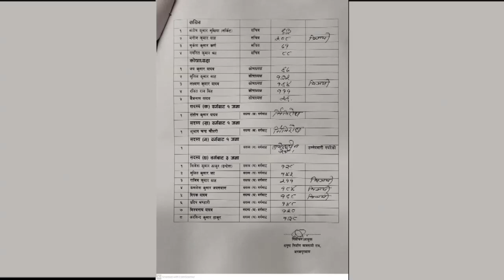7 APR 2024 04 PM Janakpur news 2080 12 25 gate Chandani Jha